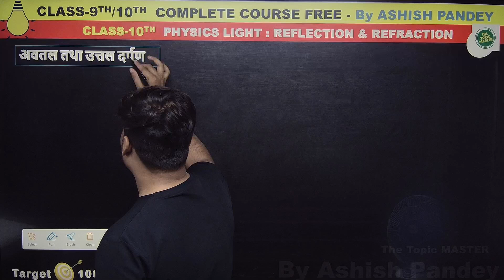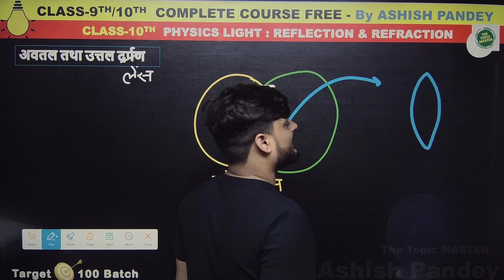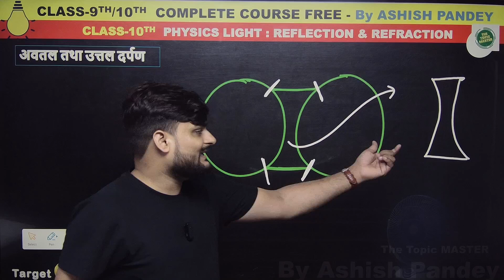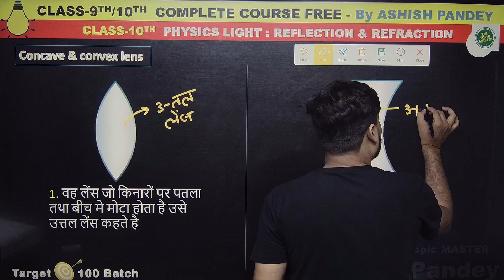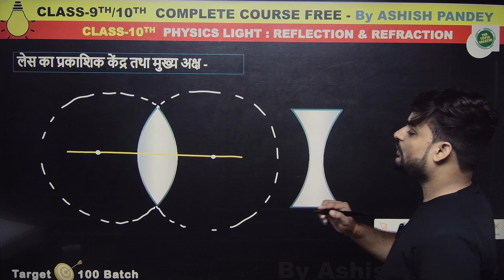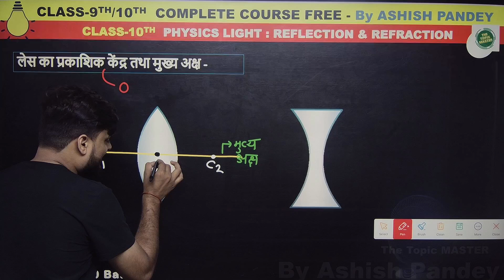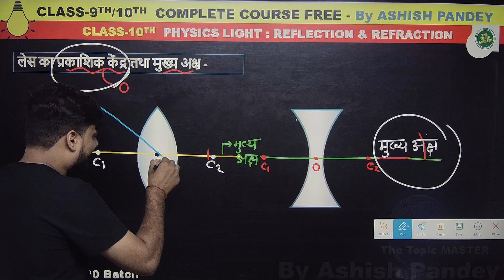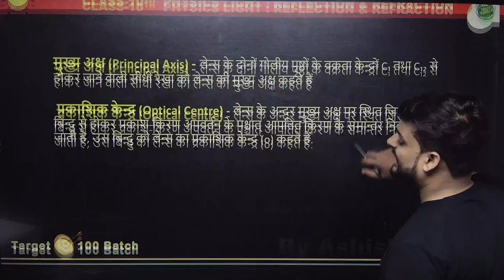उत्तल तथा अवतल लेंस | lens | uttal tatha avtal lens | class 10 light by ashish pandey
✔️ chapter - प्रकाश का परावर्तन तथा अपवर्तन
✔️ Lec:- 24
✔️ Topic:- उत्तल तथा अवतल लेंस | lens | uttal tatha avtal lens |
✔️ Class:- 10th
✔️ Subject:-  Science
✔️series name:- Target 100 Batch

उत्तल लेंस और अवतल लेंस में अंतर | difference between convex lens (uttal) and concave lens (avtal)

उत्तल लेंस और अवतल लेंस में अंतर,
uttal lens aur avatal Lens mein antar is video mein bataya hai, yadi aap logon ko utal aur avatal Lance mein Antar dekhna hai chitra sahit to Mere video ko dekhiae video achcha lage to share kijiye hai to dijiye

class 10 light by ashish pandey
class 10 light chapter
light class 10 magnet brains
light reflection and refraction class 10 ncert
class 10th physics chapter 1
prakash ka paravartan tatha apvartan